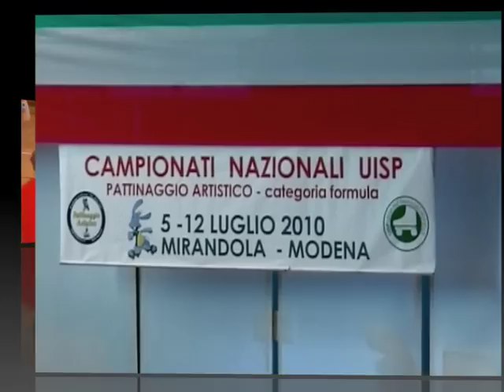MARTINA F. - SKATING CLUB MONZA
Atleta agonista dello SKATING CLUB MONZA